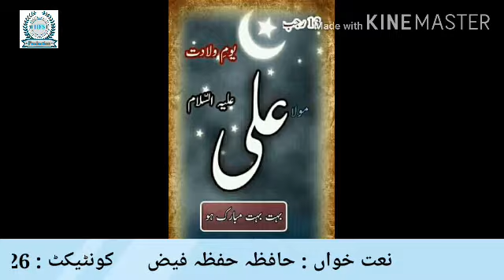New Naat 2021_Nabi Kol Ay Ali Kol Ay | Hafiza Hifza Faiz | HFS Prodeuction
TITLE : Nabi Kol Ay Ali Kol Ay |
ARTIST : Hafiza Hifza Faiz |
LEBAL : HFS Prodeuction